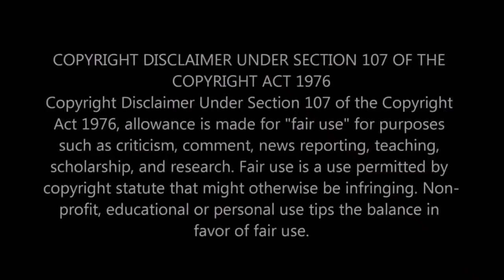Sheriff Grady Judd Shorts Ep2 (all videos in this series are under 1 minute)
All the videos in this series are under 1 minute!  For those who are in a hurry to get your Grady Fix!! ;-)

Unky T